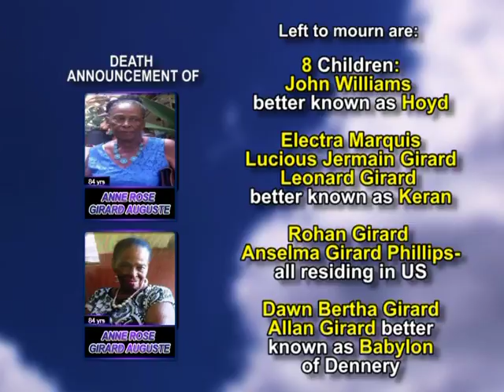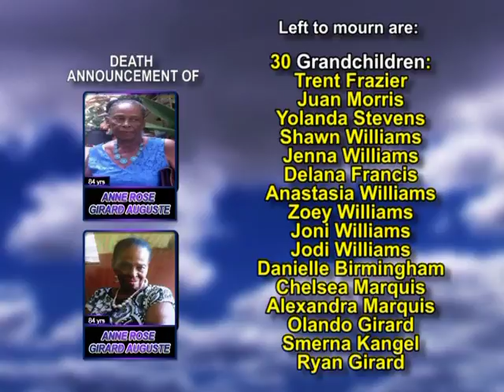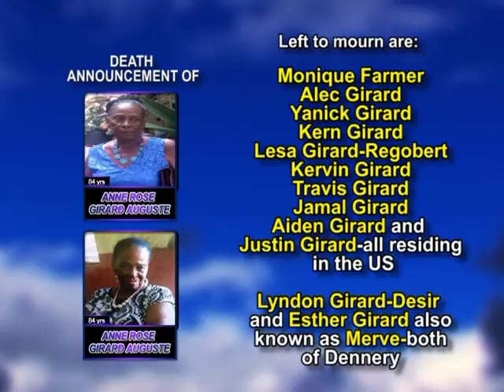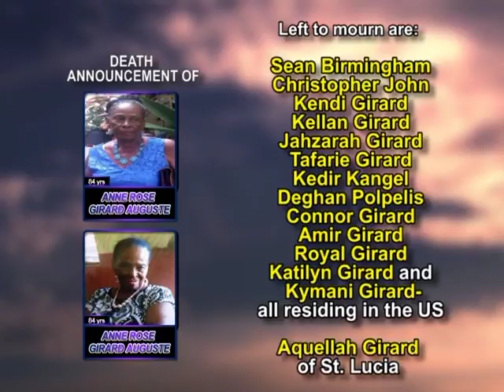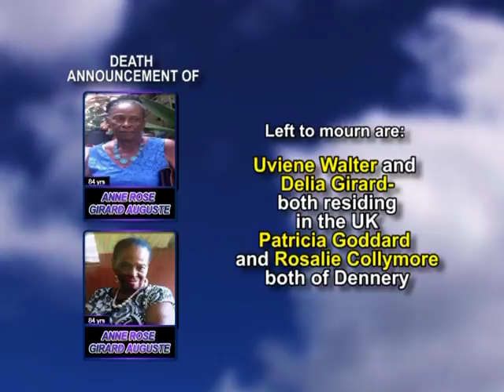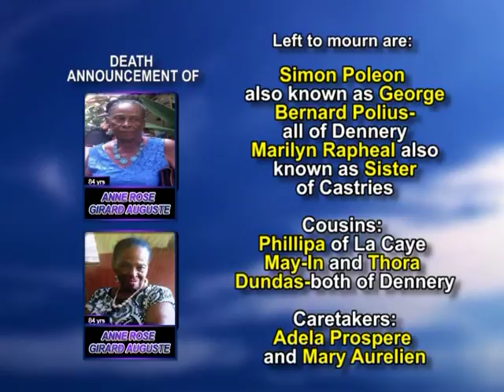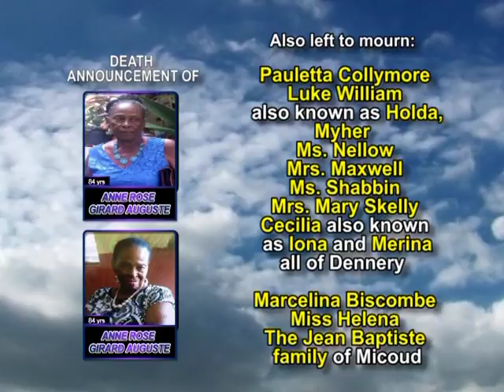Anne Rose Girard Auguste long 2